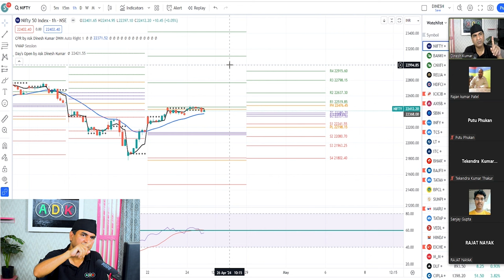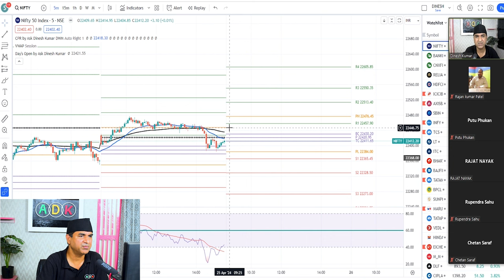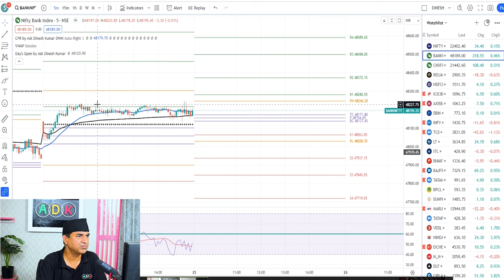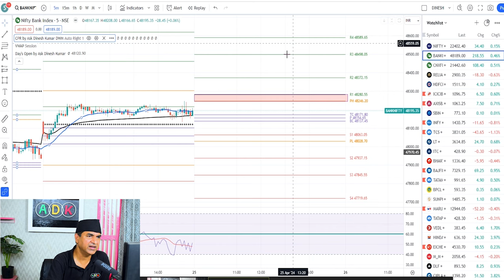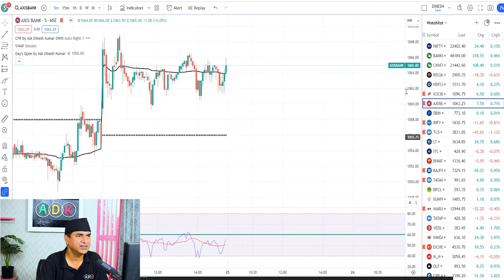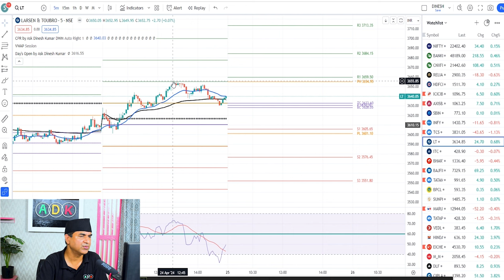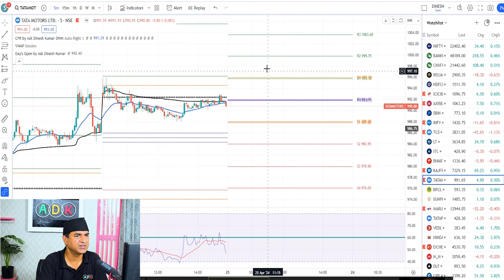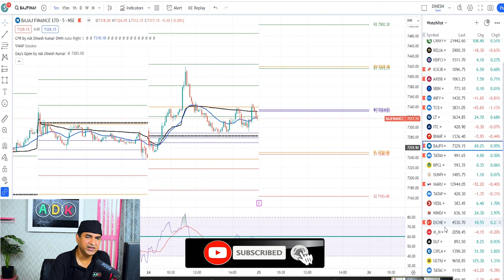COMPLETE ANALYSIS OF NIFTY, BANKNIFTYAND STOCKS | Intraday Trading Strategy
Unlock the secrets to successful intraday trading with our expert insights and proven strategies! Whether you're a seasoned trader or just starting out, this video is your ultimate guide to mastering the art of intraday trading.

Discover the most effective intraday trading strategies that can help you generate consistent profits in volatile markets. From scalping techniques to momentum trading, we'll explore a range of strategies tailored to different trading styles and risk preferences.

But that's not all – we'll also share invaluable tips to help you navigate common pitfalls and avoid costly mistakes. Learn how to manage your emotions, maintain discipline, and stay focused on your trading goals for long-term success.

Whether you're trading stocks, forex, or cryptocurrencies, this video has something for everyone. Don't miss out on this opportunity to elevate your trading game and achieve financial independence through intraday trading. Watch now and take your trading to the next level!